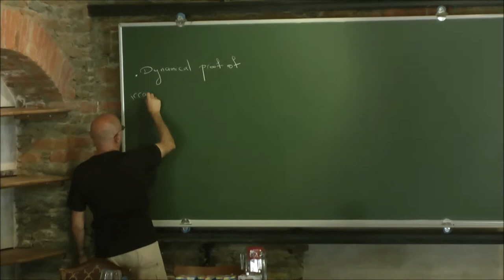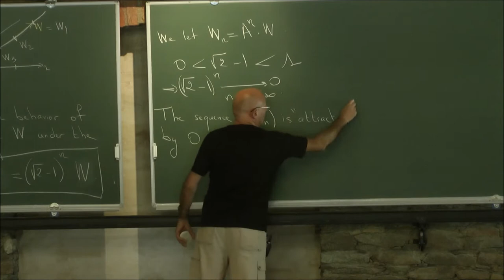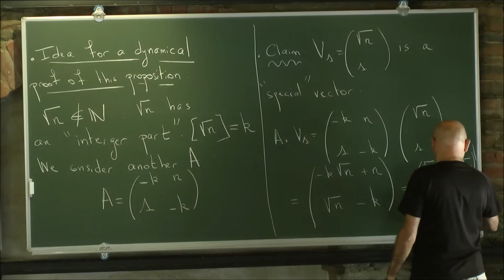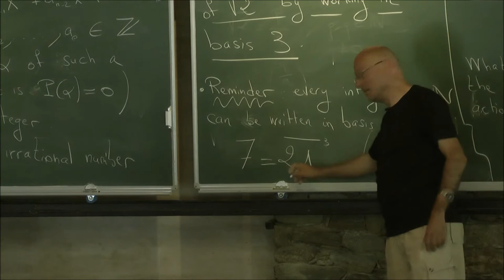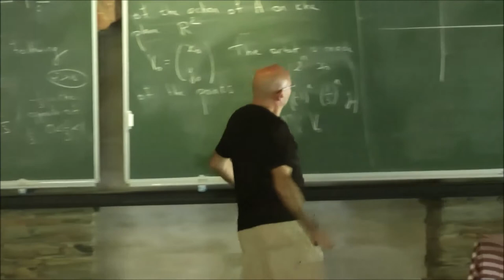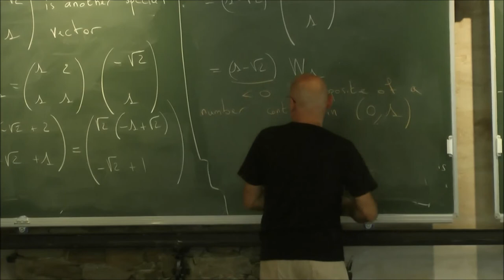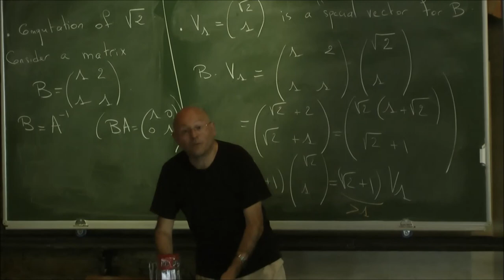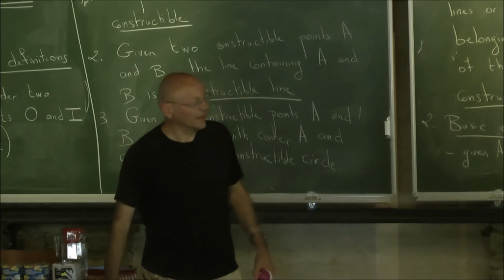Ruler and Compass Constructions 3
Jean-Philippe Rolin's course during the 2014 Summer School where he shows undergraduate students some nice geometrical proofs. In this video he tackles irrational numbers. Jean-Philippe Rolin is a lecturer and researcher at the Mathematical Institute of Burgundy.

Filmed at the Nesin Mathematical Village in the Sevan Nişanyan Library.